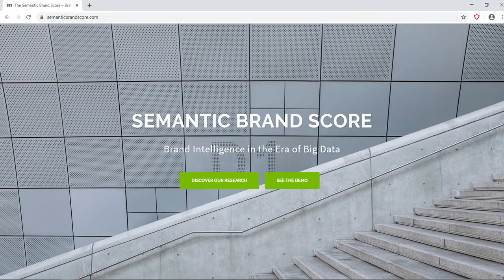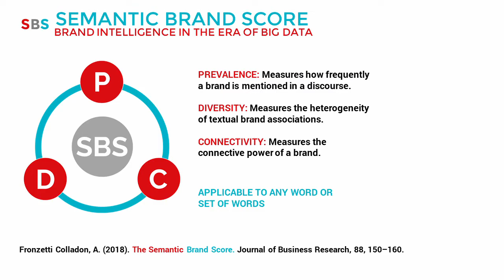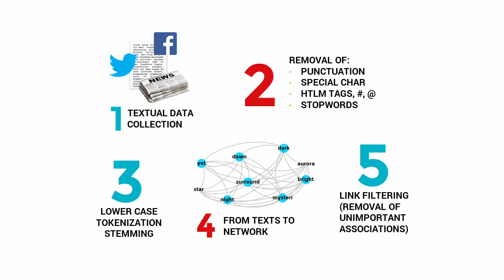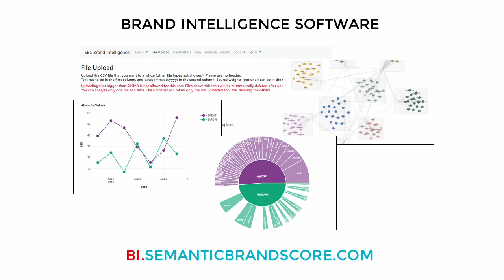Introducing the Semantic Brand Score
This video briefly describes the Semantic Brand Score.